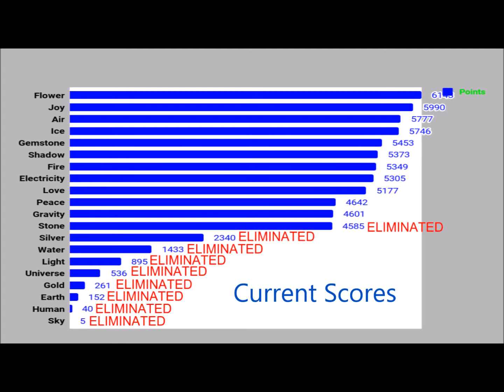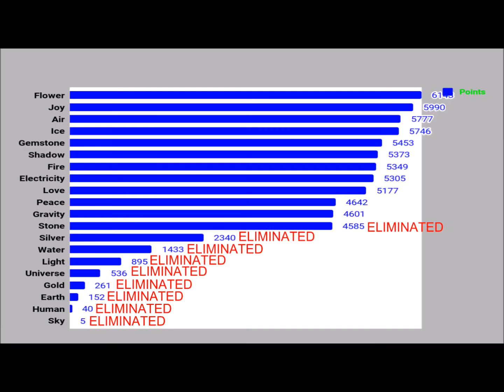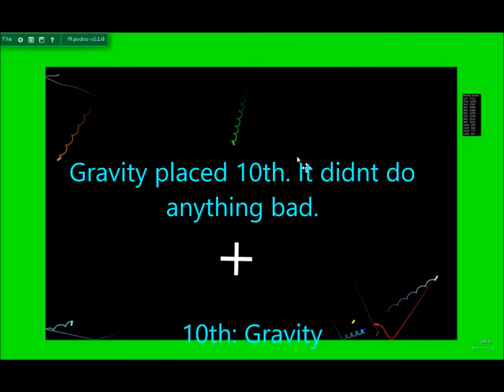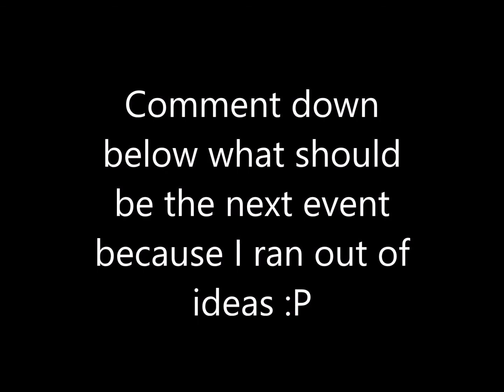Elements of Life Episode 10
Hey guys i'm back with another episode of Elements of Life! Just so you know, all of this is random chance, so there is no bias.